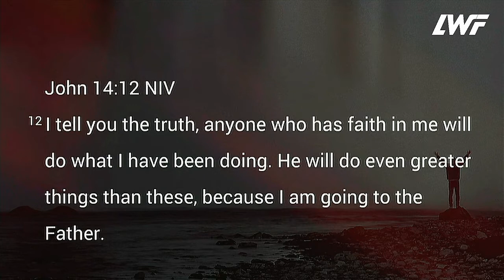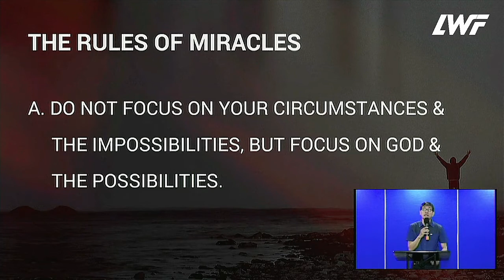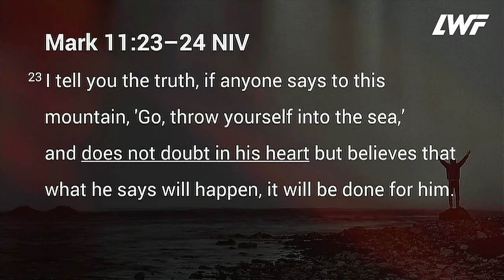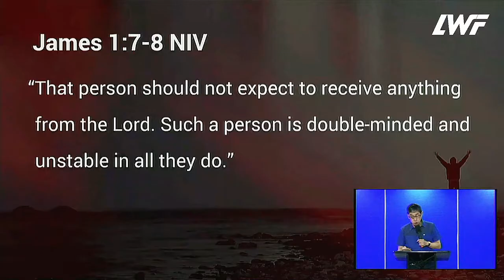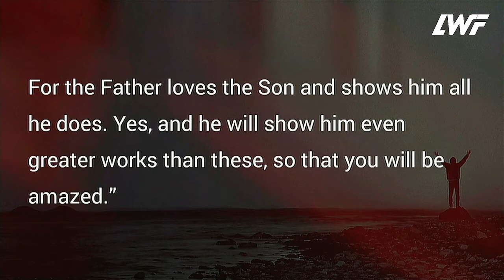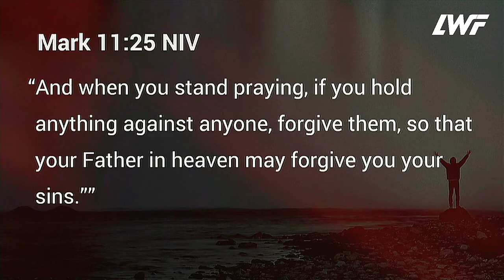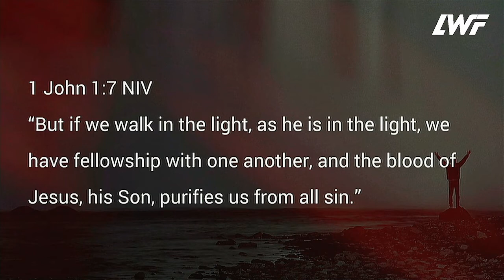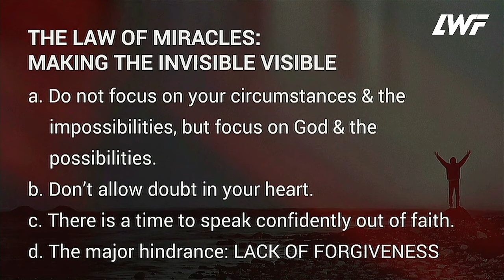The Law of Miracles (Making the Invisible Visible) - Ps. Jimmy Ibe